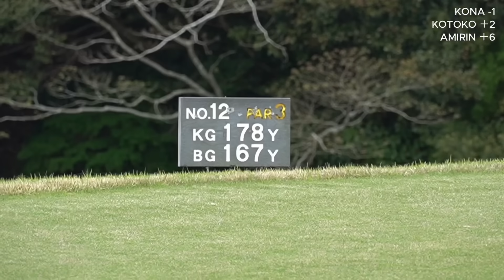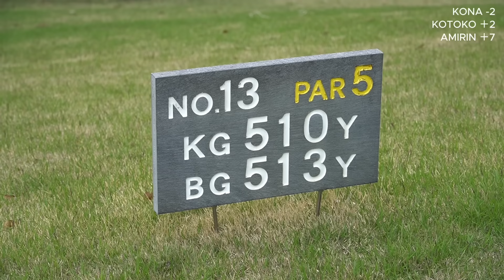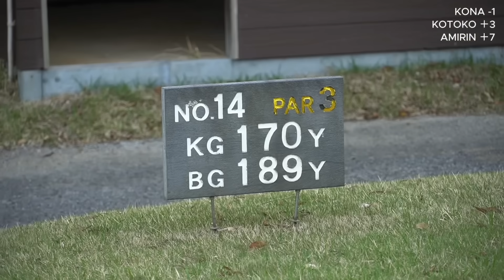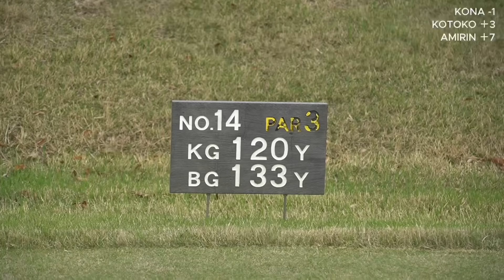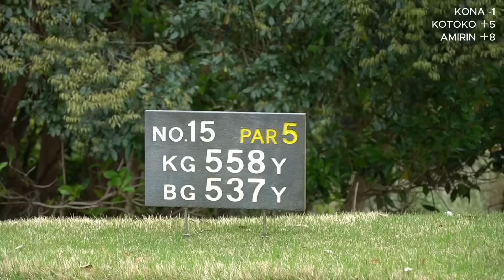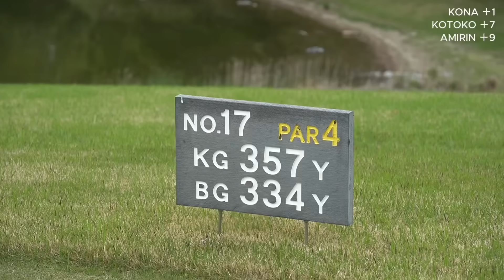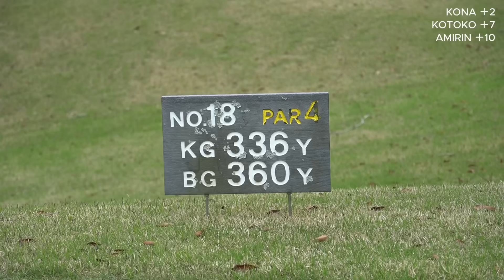この3つのポイントを知るだけでゴルフは一気に上手くなります(後半戦)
KOTO,AMIは90の切り方を、
KONAは80の切り方を教えてくれる後半戦です！
それぞれポイントは3つだけ意識することで、
凄まじく良いスコアが出ちゃうんです。
上手くなりたい人には神回となってると思います。

■アパレル始めました！

■ゴルフ場検索がLINEでできる（公式ライン）